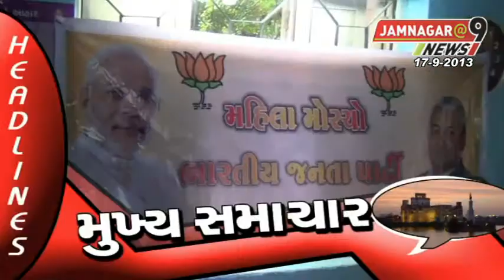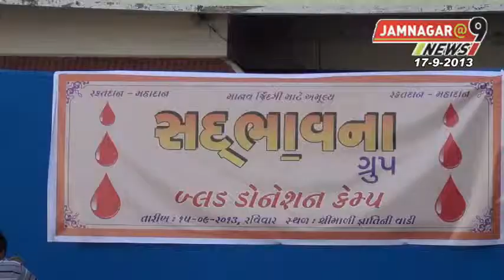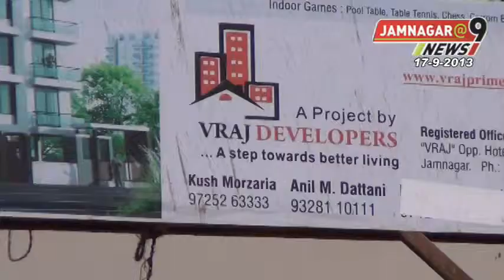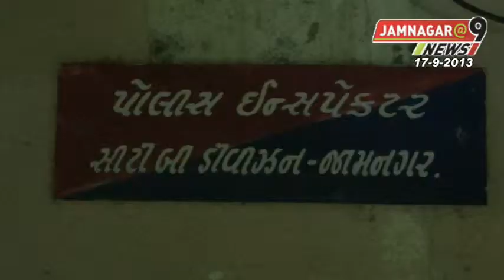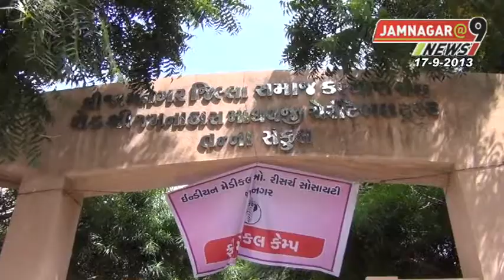17th Sep 2013 Part-1 Jamnagar@9 News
17th Sep 2013 Part-1 Jamnagar@9 News